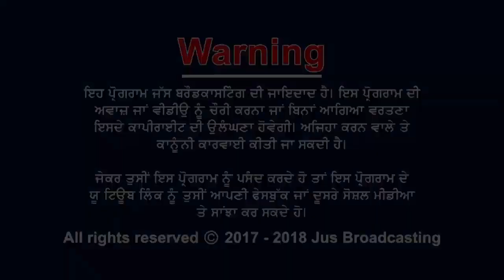ਕੀ ਹੈ ਲਾਵਾਂ ਫੇਰੇ ਦਾ ਮਹੱਤਵ ? || JUS PUNJABI || RUHANI GALLAN